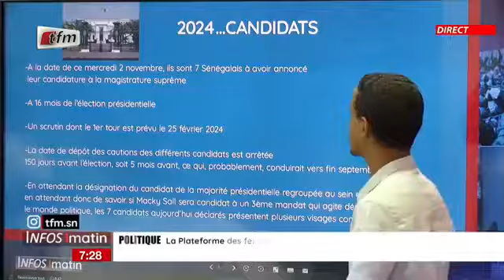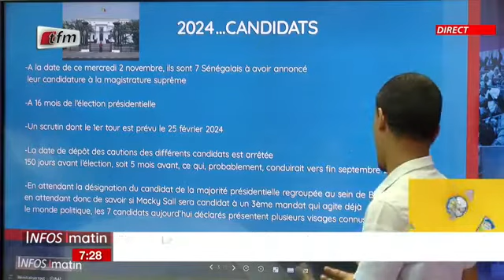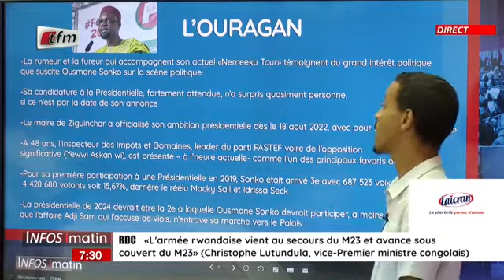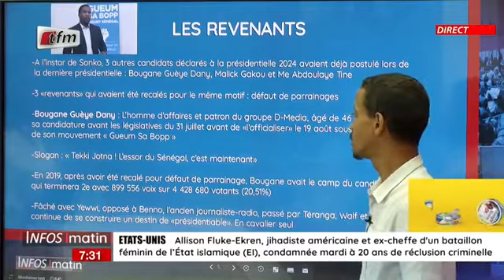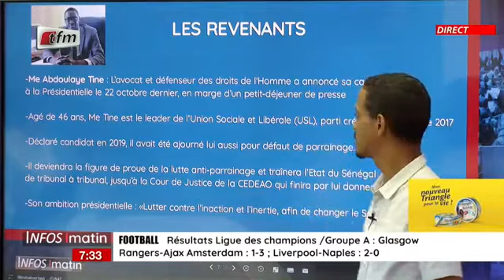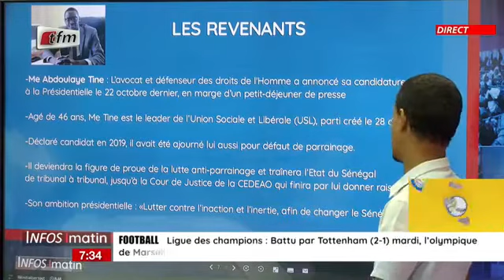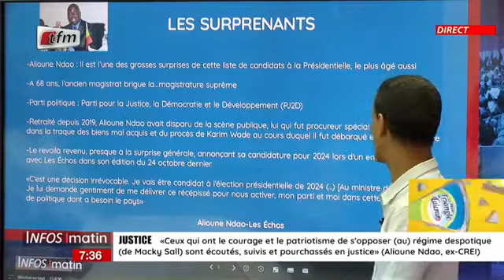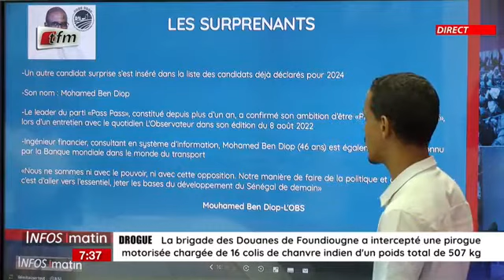Un Jour, Une Actu : Les candidats déclarés à la Présidentielle 2024